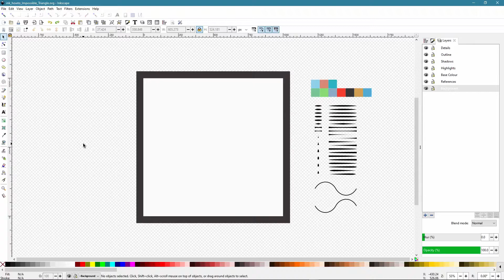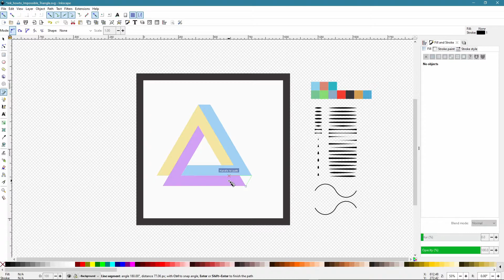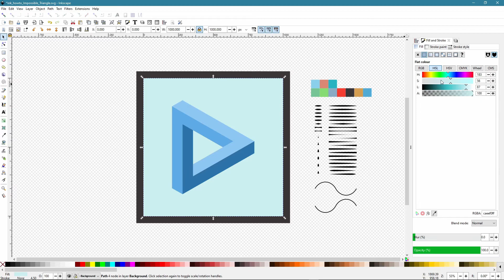Impossible Triangle | Quick Tip | Inkscape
Impossible Triangle using Inkscape

Create this impossible triangle in under 3 minutes using Inkscape.
It may not look possible, but all it takes are some cuts be made to a few triangles to create this impossible shape. It's a super simple and easy effect which creates something that is seemingly impossible.

Find the finished piece on my Instagram.

📱: Digital Downloads: